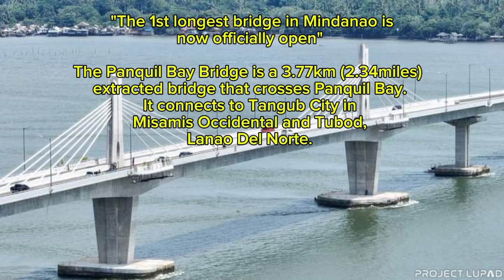Panquil Bay Bridge is Officialy Open | Photo Compilation | Guardians Official Vlog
~ "The 1st  longest  Bridge in Mindanao is now officially open''
Panquil Bay Bridge is a 3.77km(2.34mi) extradited bridge that crosses Panguil Bay. It connects to Tangub City, in Misamis Occidental and Tubod, Lanao Del Norte.

Excited na ba muagi ang tanan🧡😍

~ Thank you guys for the love and support for my YouTube channel.